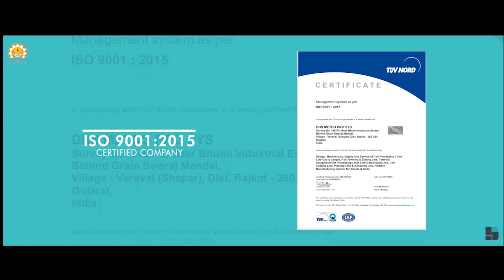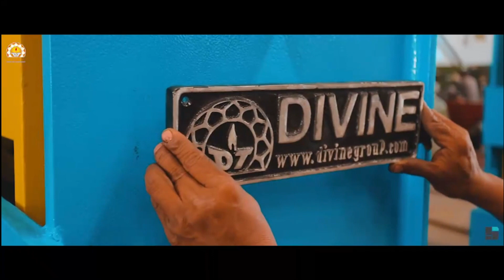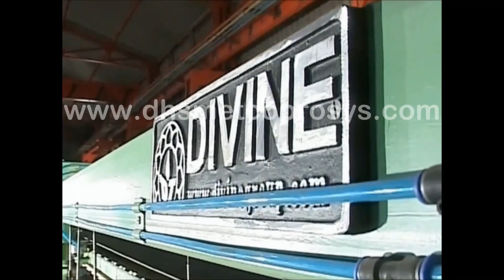Mitre Cut for Transformer Lamination Cutting | Cut to Length Line Machine | Divine Machines Pvt Ltd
Divine Machines Pvt. Ltd. Is a pioneer in india in the field of manufacturing coil processing lines and an ISO 9001:2015 certified company.

It is one of the leading companies in india to manufacture and commission coil processing lines.

Dedicated to quality, consistency, and innovation, we aim to achieve excellence and perfection by designing, manufacturing and commissioning our superior quality coil processing lines at cost-effective prices.

Since last 25 years we have track record of design, fabricate & commissioning of 350 lines in India as well as exported to various countries like Turkey, Spain, Syria, Cyprus, Nigeria, Iran, Bahrain, U. K, Russia & Dubai etc. countries.

We at DIVINE, are engaged in Designing, Manufacturing & Commissioning of Coil Processing Lines like:

[1] Roll Forming Line
[2] Loop Type Cut to Length Line
[3] CRGO Slitting Line
[4] Rotary Oscillating Shear Cut to Length Line
[5] Copper & Brass Slitting Line
[6] Double Loop Type Slitting Line
[7] Cold Roll Formed Profiles
[8] Terminal equipment’s for processing line like Colour/Color coating Line, Galvanizing Line, Annealing Line & Pickling Line

We are most sophisticated and professionally managed Group Since 1975 our activities are spread in trading of various workshop machinery's, designing, manufacturing & commissioning of coil processing lines and designing & manufacturing cold roll formed profiles and exports. We started manufacturing unit in 1989. At present, more than 350 different types of coil processing lines are running successfully in India & abroad and have become profit centre for our valued buyers.

“An undisputed forerunner in coil processing lines for 35 plus years, and going strong today.”

Our 3 decades of experience and commitment to customer satisfaction are trusted globally.

Roll Forming Line Machine Manufacturers in Rajkot Gujarat India
Cut to Length Line Machine Manufacturer in Rajkot Gujarat India
Slitting Line Unit Machine Manufacturers in Rajkot Gujarat India

Cut to length lines

Heart of cut to length line is precision leveller and we have developed wide range of levellers to suit exact need of customer.

Application in industries of
1. Steel mills
2. Steel distributors
3. Steel Service Centres
4. End-user captive consumption

Our range of levellers
1. Coil straightener
2. 4-Hi Fixed Backup Levellers
3. 4-Hi Shape Correction Precision levellers
4. 5 Hi Shape Correction Precision levellers
5. 6 Hi Shape Correction Precision levellers
6. Heavy Duty 4 Hi Leveller for Hot Rolled Plates & Coils
7. Coarse leveller for Pre-Levelling
(Supplied as tandem leveller with Fine leveller)

Our Range of Shears
1. Fixed mechanical high-speed shear
2. Fixed hydraulic high-speed shear
3. Flying die high speed shear or on the fly cutting shear (available in 2 variants)
4. Rotary oscillating fly shear
5. Crop shear to cut coil ends

Mitre Cut for Transformer Lamination Cutting

Mitre Cut Transformer Lamination Cutting Cut-to-Length Line is a specialized industrial machine used to cut transformer core laminations with precision mitre cuts. These laminations are critical for the construction of transformer cores, ensuring efficient magnetic performance.

Applications areas of
Transformer Manufacturing
Electrical Industry
Power Generation

The Mitre Cut Transformer Lamination Cutting Cut-to-Length Line is essential for industries that require high-quality, precisely cut laminations for transformer core construction. Its advanced features, automation, and efficiency ensure consistent product quality and increased production capabilities.

Registered Office Address:
7 & 8 Century Center, Kanta Vikas Gruh Road, Rajkot Gujarat India - 360 002

Manufacturing / Factory Address:
Survey No 246, P/2 Near Bhumi Industrial Estate, behind Gram Swaraj Mandal, Anand Liner Gate, Village - Veraval (Shapar) Dist - Rajkot (Gujarat) India, Zip Code - 360 024

Mumbai Office:
Survey No - 62/1, Old 168/1P2, near Radium Creation & Mutual Ind, Village - Tumb ( Taluka - Umbergaon, Valsad ) Gujarat, India, Zip Code - 396 150